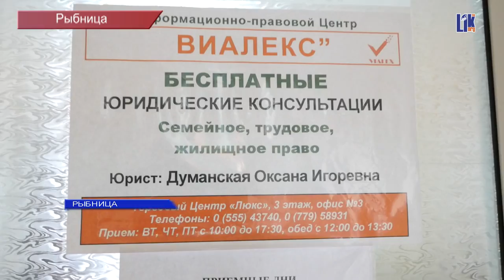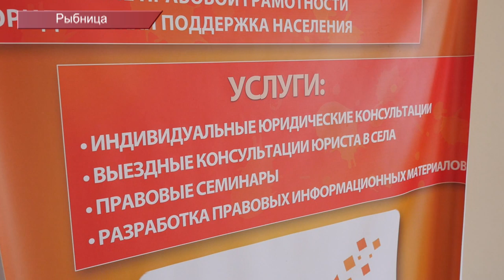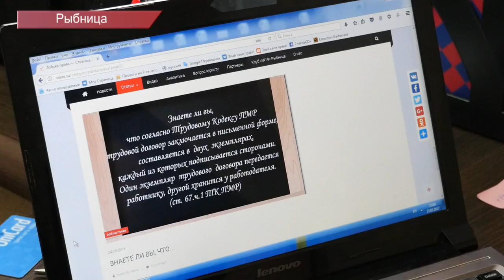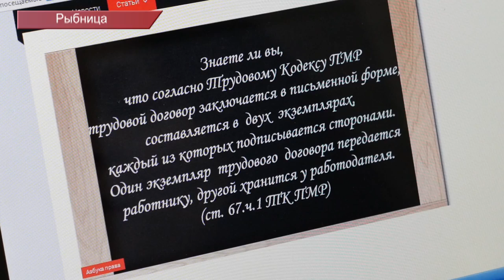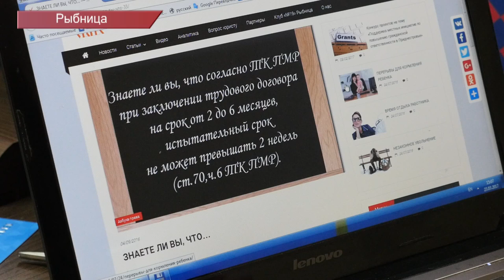БЕЗ ПРАВОВОЙ ГРАМОТНОСТИ ТРУДНО ЗАЩИЩАТЬ СВОИ ПРАВА